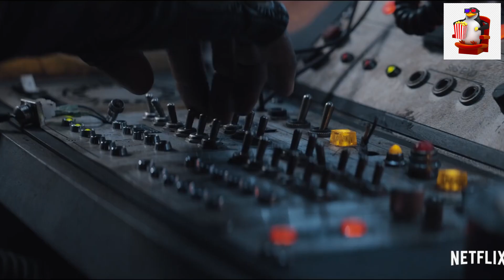cowboy bebop (netflix) Trailer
A ragtag crew of bounty hunters chases down the galaxy's most dangerous criminals; they'll save the world for the right price.